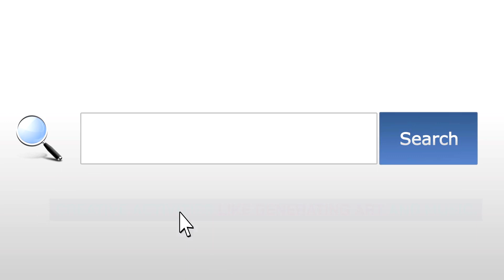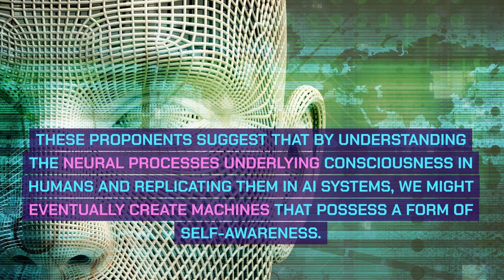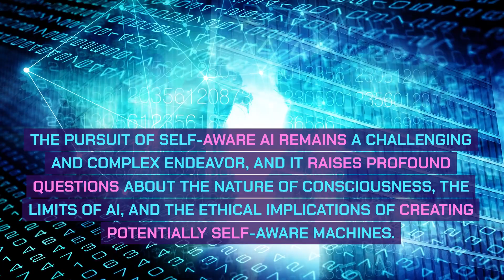ChatGPT Tells Us If Can artificial intelligence become self aware? Its Possible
In this video, we delved into the intriguing question of whether artificial intelligence can achieve self-awareness. Join the discussion on the boundaries of AI and consciousness. Discover the latest developments and the ongoing debate in the field. Let's explore the future of AI and the quest for self-aware machines together!